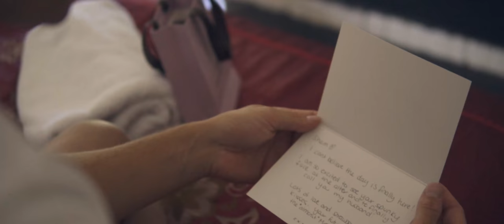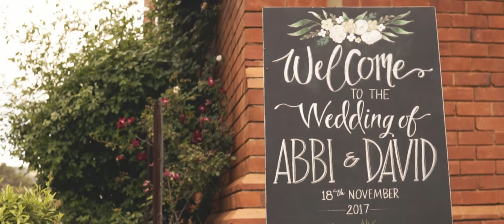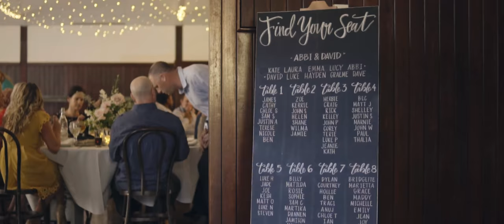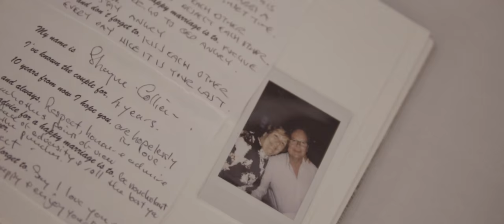Abbi + David | Wedding Film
A beautiful wedding at Fairbridge Village, loving the country-rustic feel. Heartfelt and sincere vows that hit me right in the feels.